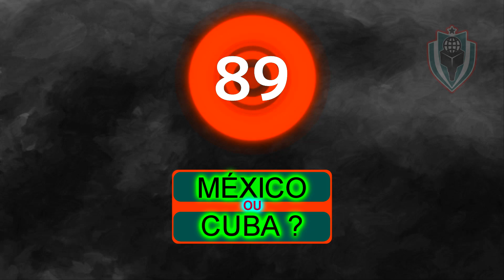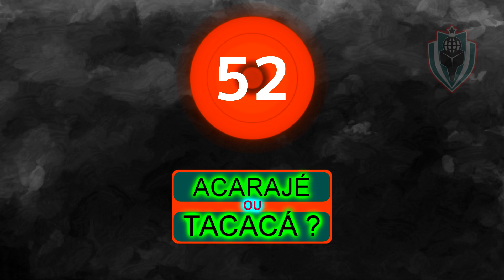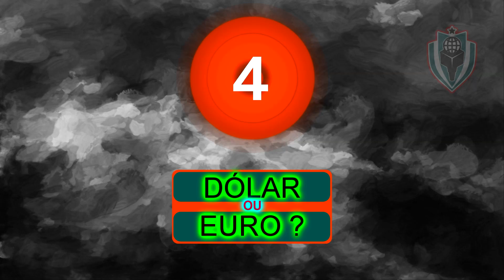MELHOR BASE PRA RIMAR- TREINE SEU FREESTYLE #5